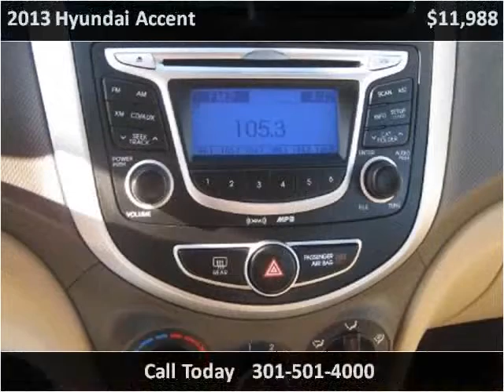2013 Hyundai Accent Used Cars Accident MD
This 2013 Hyundai Accent is available from Art Butler Auto Sales.